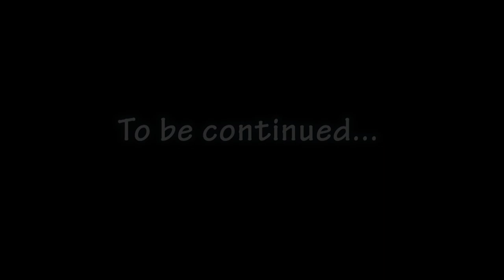PINECONES, PLAYGROUNDS, and PIZZA! - Seattle Vlogs (Day 2)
Prepare for lots of spinning, imagination, and goofiness! In vlog #2, you'll see us hang out with more of our friends from Seattle.